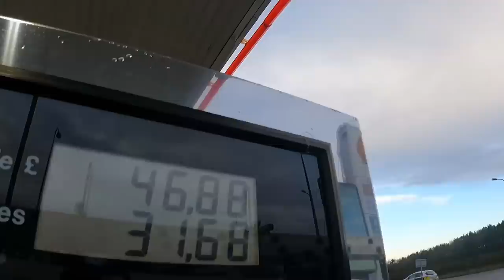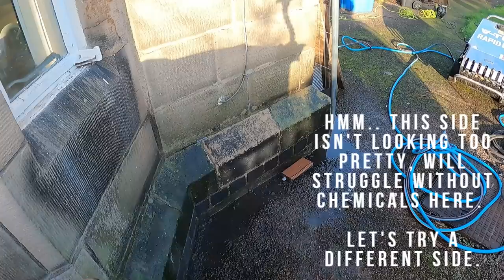Using HOT Water To Clean A FROZEN Roof!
Brrrrrrrrrrrrrrrrrrrrrr.
Timestamps below to skip to which ever part you want to see!

Timecodes:
0:00 - Intro
0:34 - Driving to work
1:10 - Solar Panel cleaning fail
1:19 - Write off day, no parking D:
2:38 - Quick quote & How I go about it
4:03 - Wednesday, Steam cleaning test patch at the cemetary
6:05 - Thursday, Roof cleaning time
10:03 - Job Done!
12:36 - Cleaning up
14:26 - Final result & outro